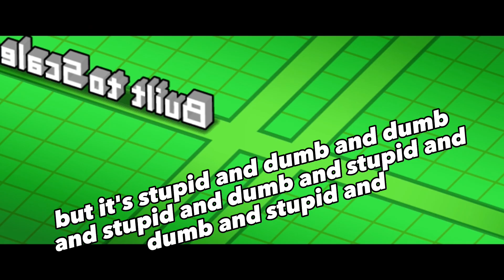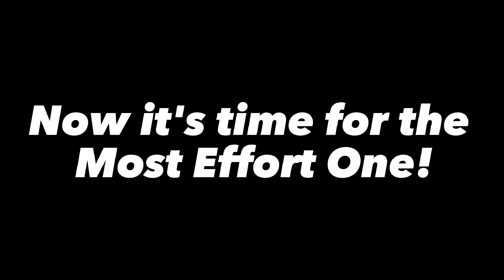Messin' With Fever #3: Built to Karate Man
Built to Disaster